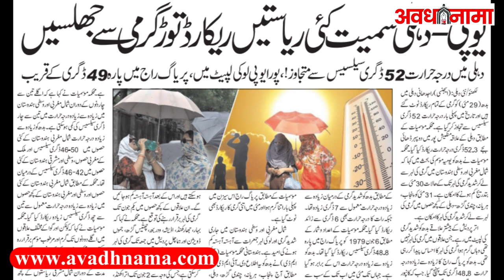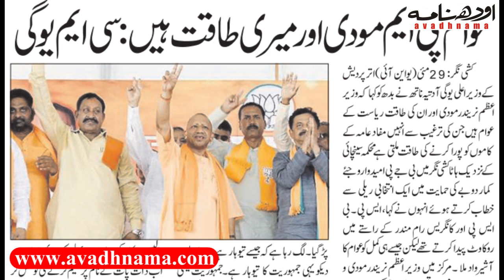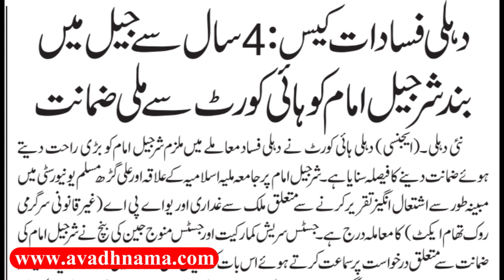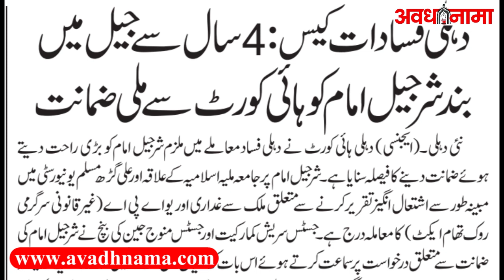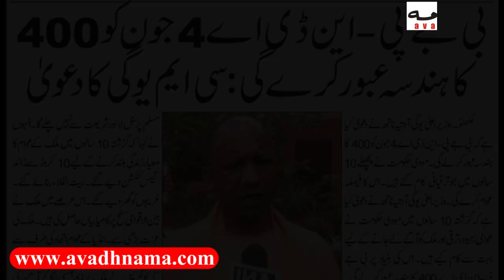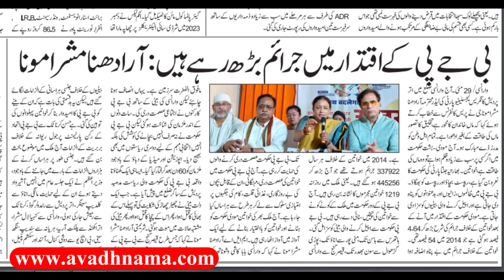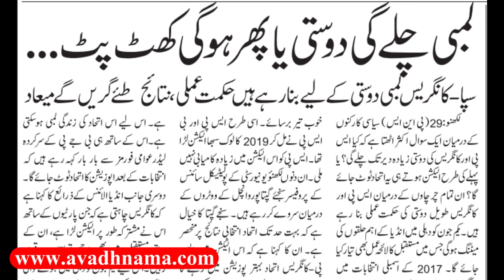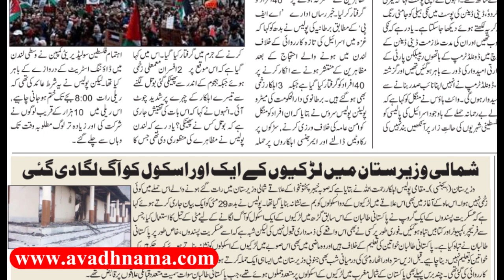देश-दुनिया की खबरें Arvind Kejriwal Live | Sharjeel Imam | Heat Alert | Rahul Gandhi | Yogi Modi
30 May 2024 की बड़ी खबरें